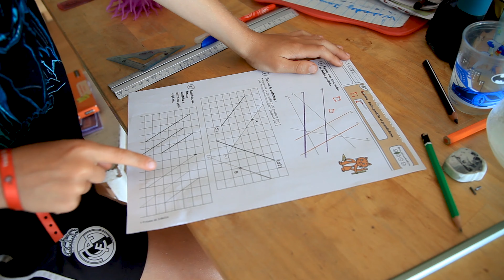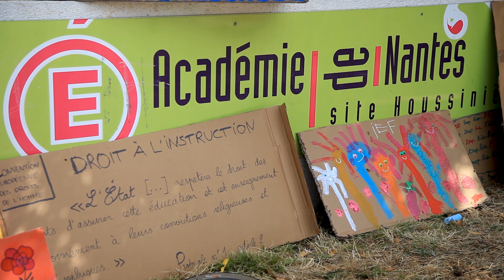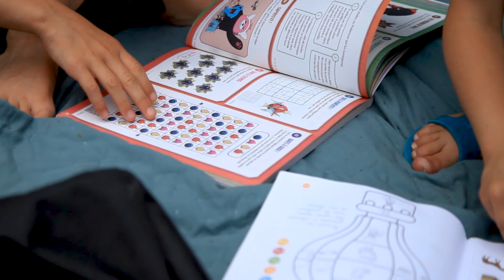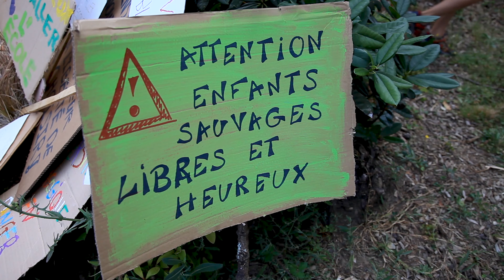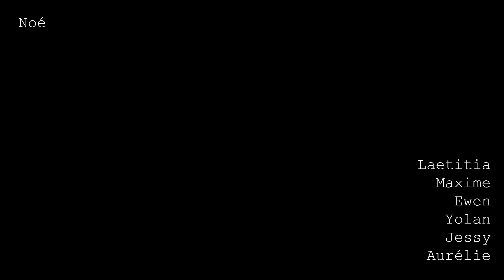INSTRUCTION EN FAMILLE (IEF) : L'ÉDUCATION ALTERNATIVE MENACÉE ? | Reportage école à la maison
Jusqu'en août 2021, l'instruction en famille (IEF) devait simplement être déclarée à l'académie. Depuis la loi contre le séparatisme, elle doit être autorisée et les familles doivent faire un dossier pédagogique conséquent pour chaque enfant, à renouveler chaque année.
Rencontre avec une famille qui a décidé de faire l'école à la maison depuis 2019.

Un reportage de Noé Girard-Blanc.